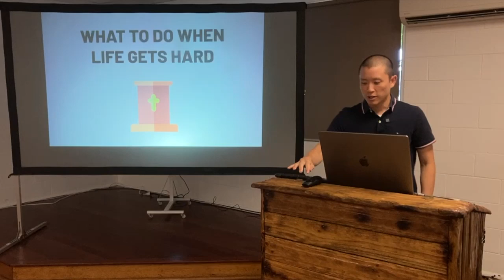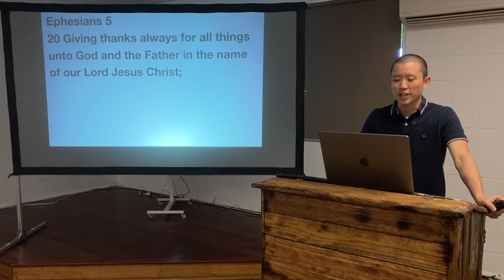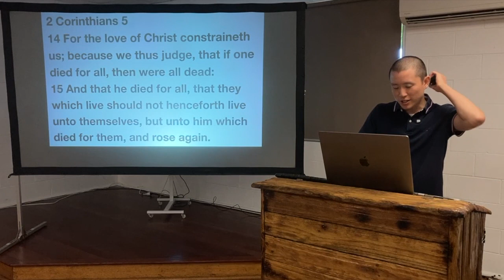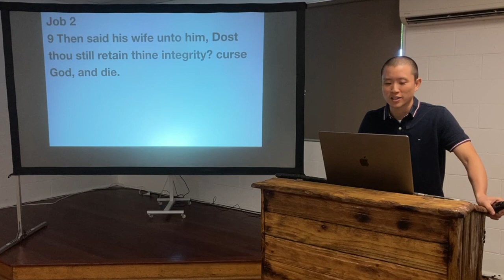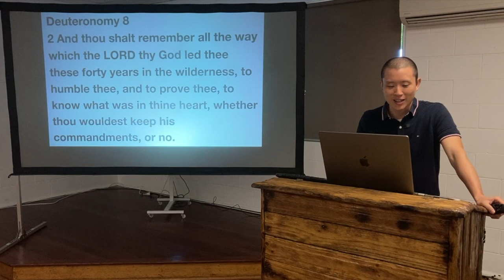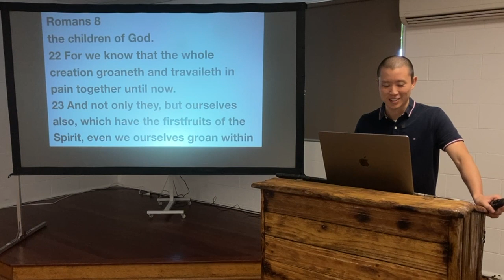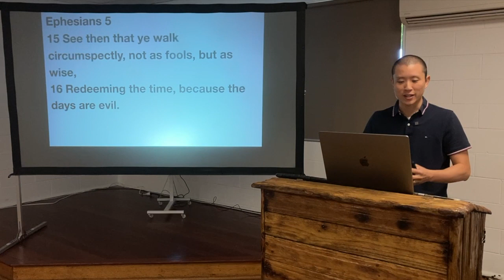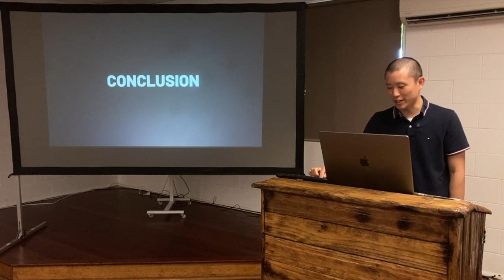SUN: What To Do When Life Gets Hard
Victor Tey exhorts the church on how to handle tough times in their lives.

Preached on Sunday 5 February 2023